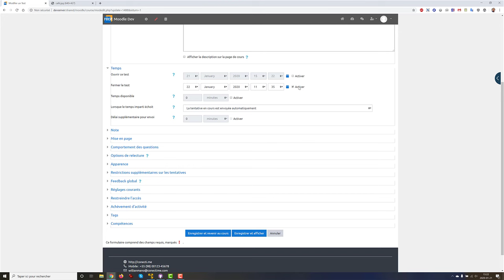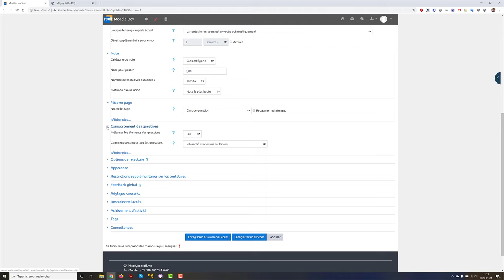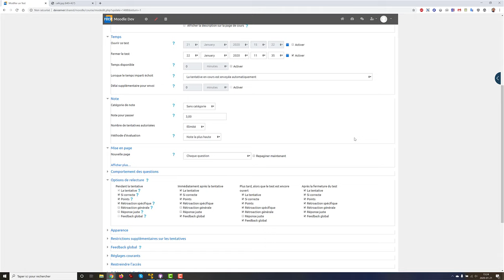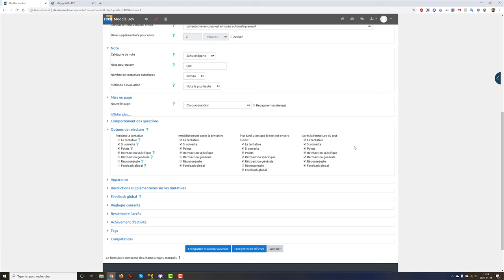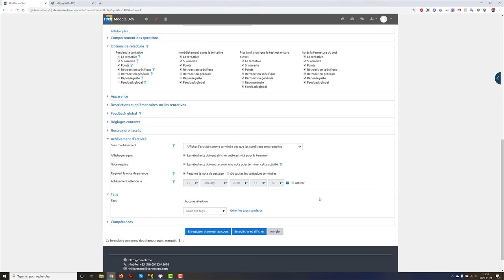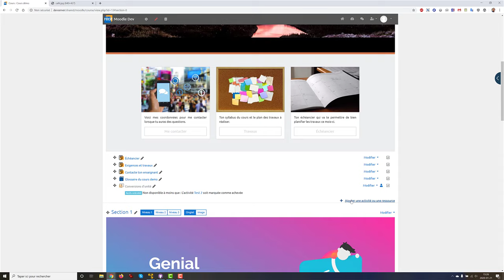Moodle - Création d'un test. SN RÉCIT FAD